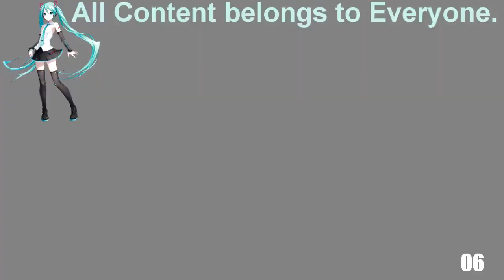(REUPLOAD^2) (REQUESTED) (YTPMV) Red Larva Eats Gum Scan